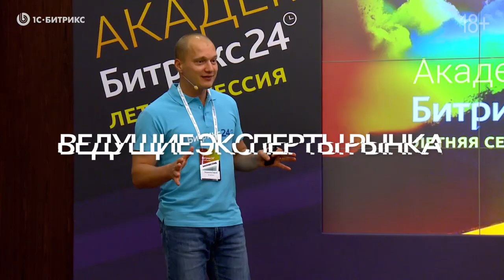Секретная Лаборатория. Партнерская конференция 1С-Битрикс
В сентябре 2018 года в Сколково прошла партнерская конференция 1С-Битрикс.